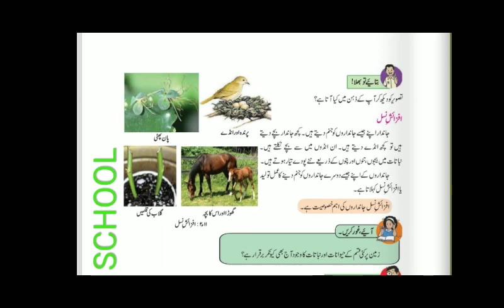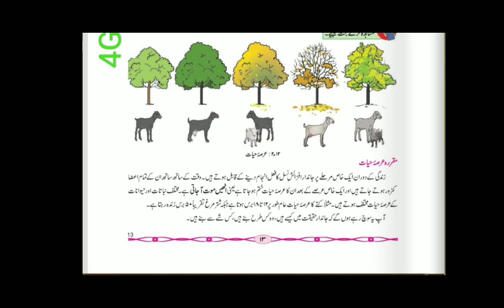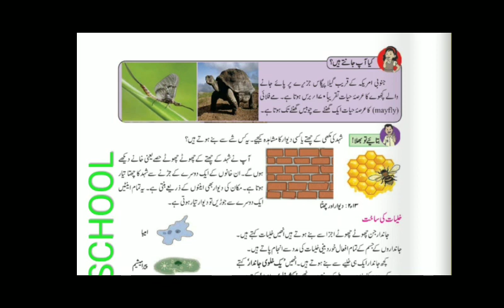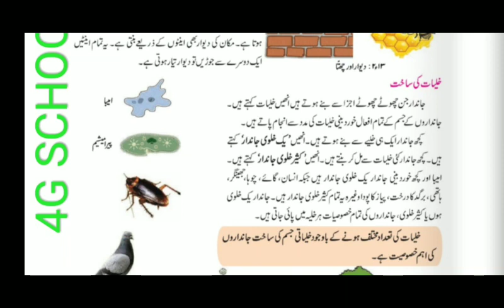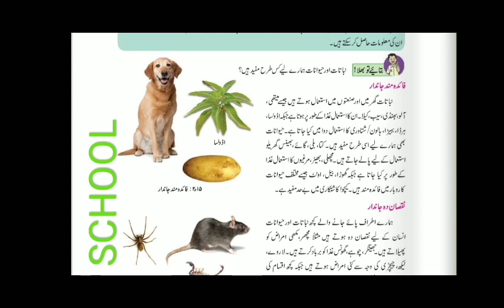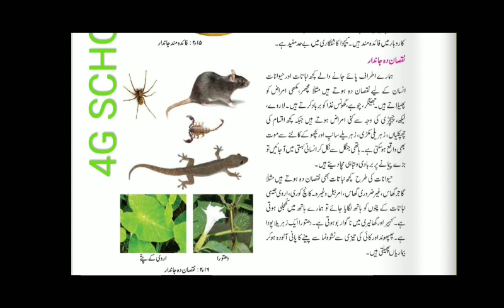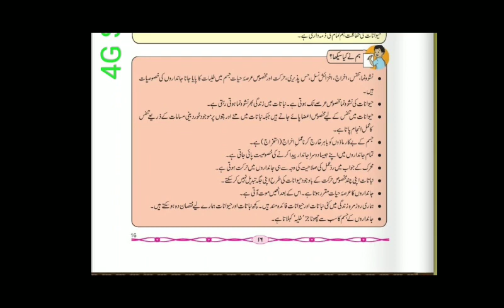Jandaro ki dunya std 6th sceince chapter 2 part 2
Jandaro ki dunya std 6th sceince chapter 2 part 2 urdu medium online class